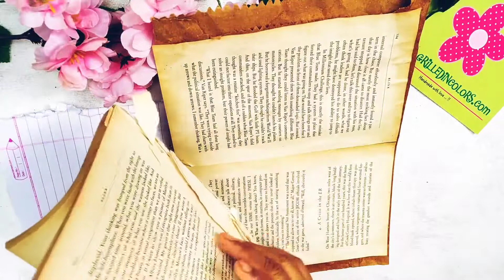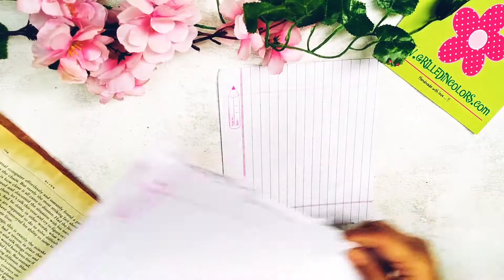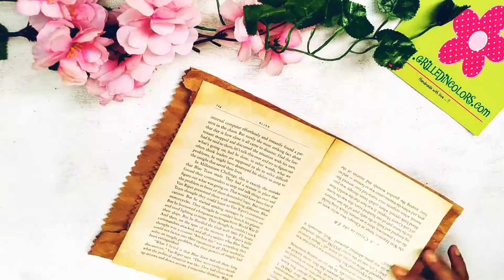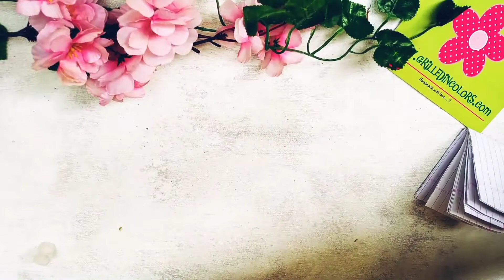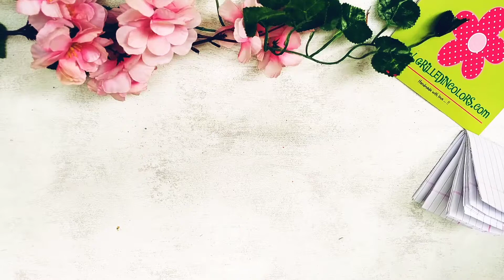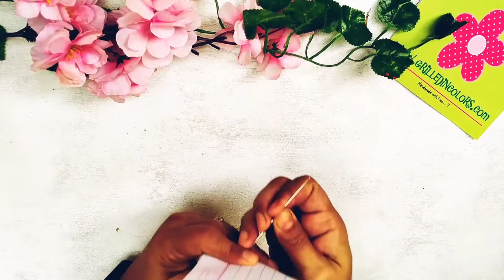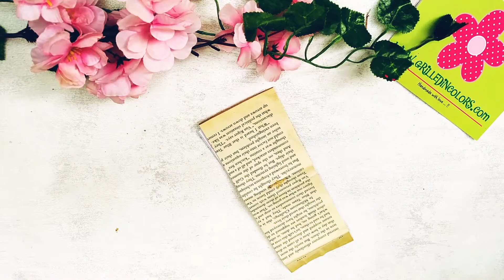Grilledincolors - Junk journelling / Recycled paper junk journal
Junk journal from paper scraps and waste grocery packaging bags.